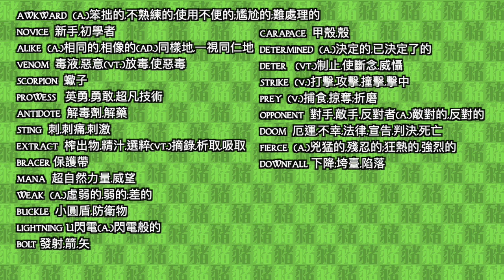豬老師#3 - 工蠍的尾巴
(˙Ꙫ˙)豬老師擠一些蟲蟲!

通常的時間表：
WoW English ಠ_ರೃ
禮拜: 一 三 五 6 - 12 PM